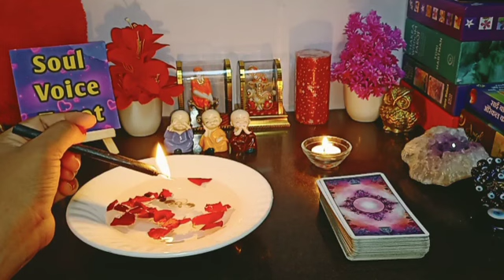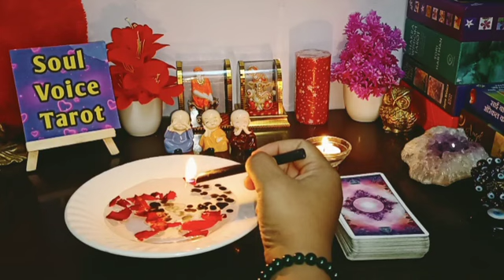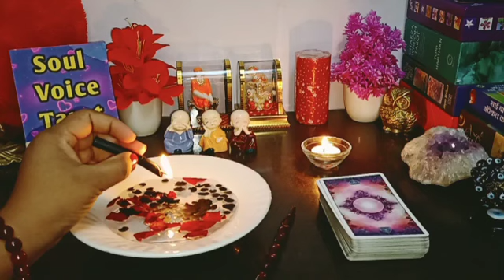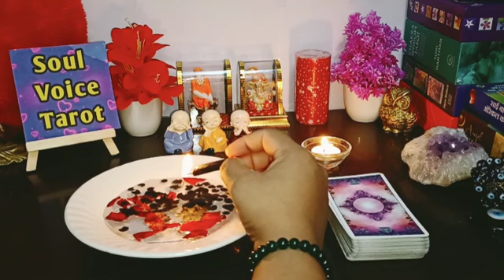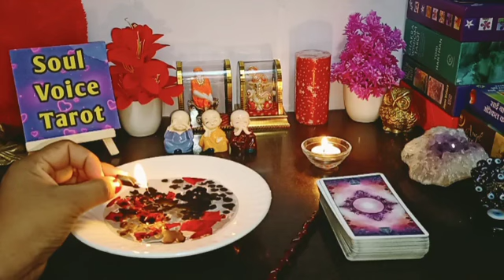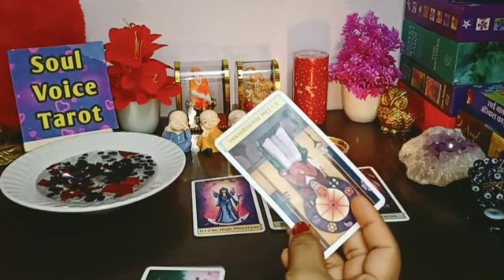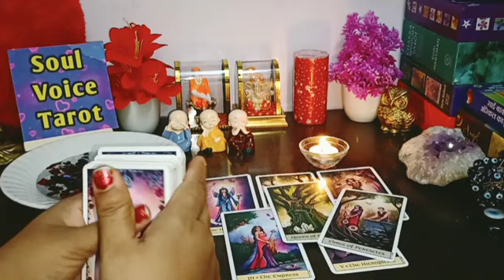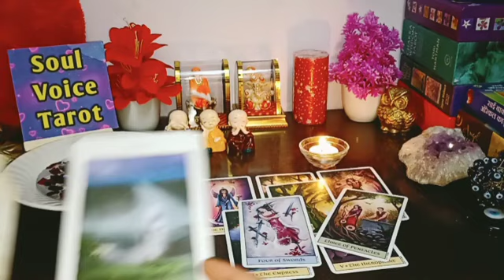Their Last Night *THOUGHTS*💖Current Feelings Candle🪔Wax Reading Hindi 🔥Timeless